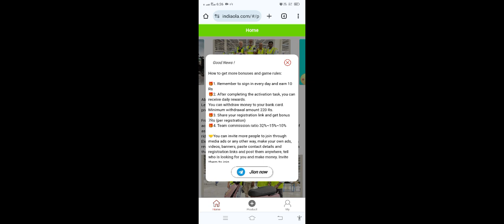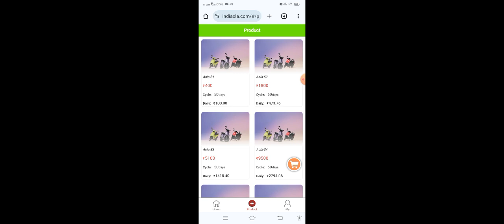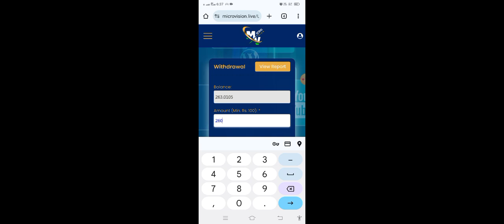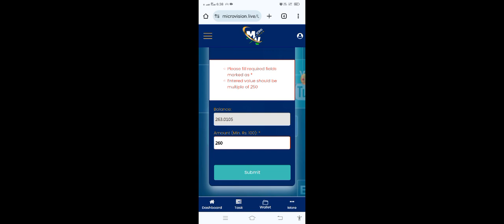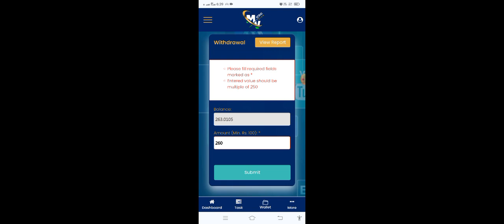அசால்ட்டா 750/- சம்பாதிக்க ஓர் வாய்ப்பு | Online Jobs Work From Home | New Fund Earning App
BELOW LINKS ARE NEW EARNING WEBSITES NO WORK, NO ADS WATCHING

1. Website Name : India Ola

2. Website Name : Maviads

BELOW LINK IS A VIDEO WATCHING WEBSITE

1. Website Name : Meta Book

Refer Code : MV262736